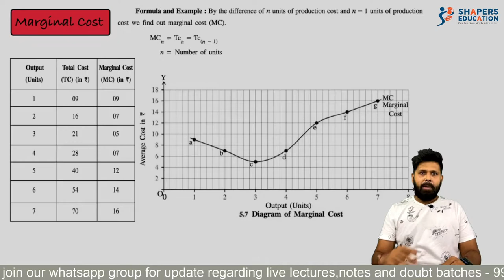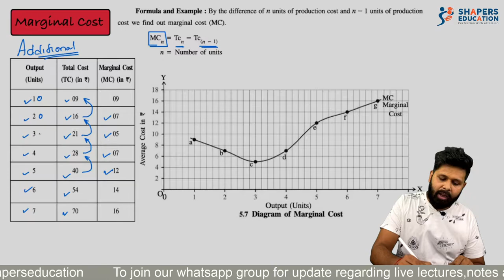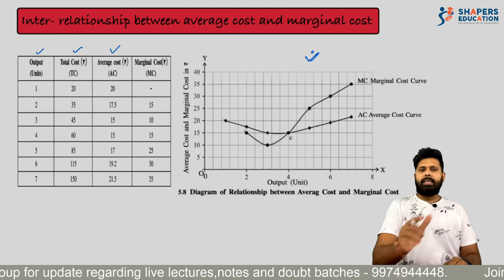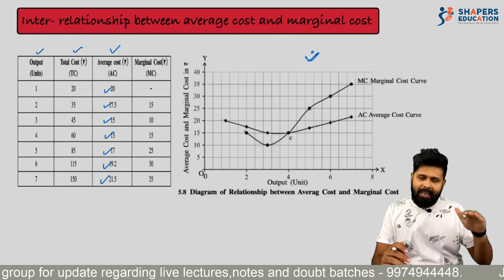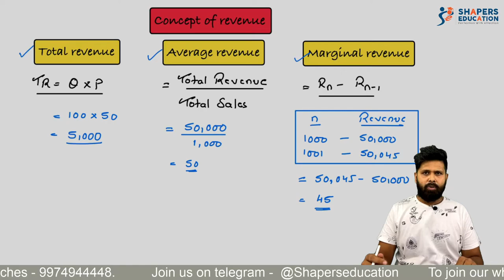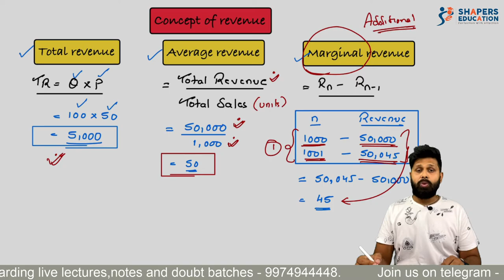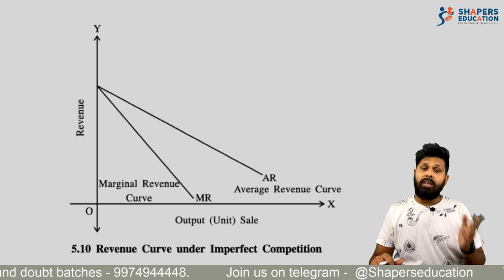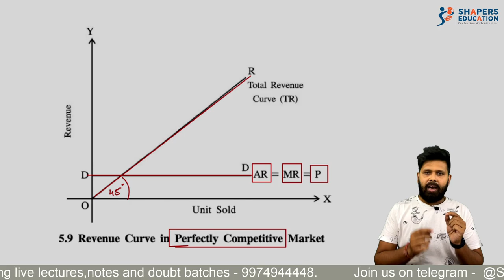Cost of production & concept of revenue | Economics| PART 2 |11th Gujarat Board | CA Mohit Taparia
Hello students ,

In this video we are going to discuss with chapter number fifth of economics For 11 standard Gujarat board. The name of the chapter is cost of production and concept of revenue. We have divided this chapter in two videos.

In the first video we have started with the basic introduction of different concepts of cost
Which are 1. Real cost 2. Opportunity cost 3. Monetary cost

After explanation of different types of cost we have divided the total production cost into two time frames first one is short run production cost and second one is longer than production cost.

We have explained two types of cost in shot and production cost that is fixed cost and variable cost.
After the detailed discussion of fixed cost and variable cost we have discussed average cost in this video.

In the second video we have discussed about marginal cost relationship between average cost and marginal cost.

Also the second with the discussion of revenue concepts. Concepts concepts of total average revenue and marginal revenue or discuss the detail in the above video.

All the Concepts will explain thoroughly with the help of schedule and Curve. We hope that all the concepts are explained to you in a very proper Manner.